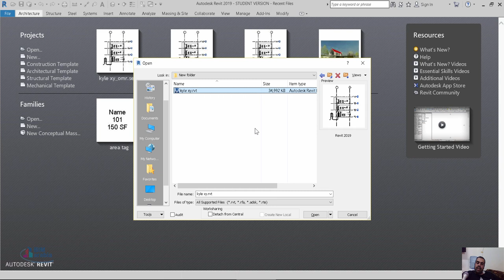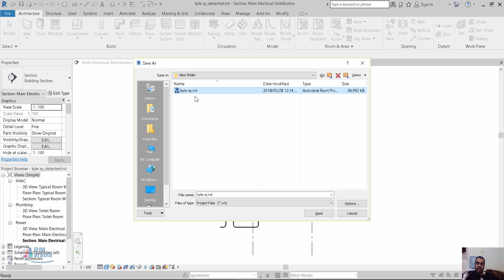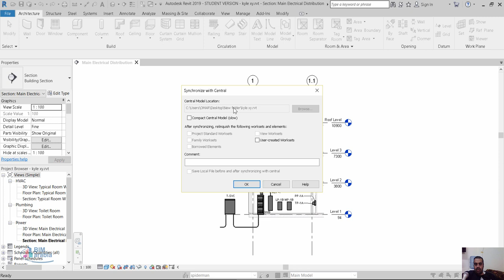revit Moving a central file نقل ملف السينرال